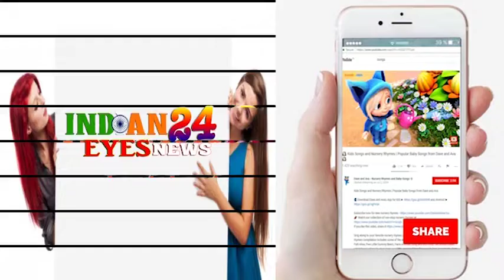Song Launch of Film Kabir Singh With Actor Shahid Kapoor & Kiara Advani